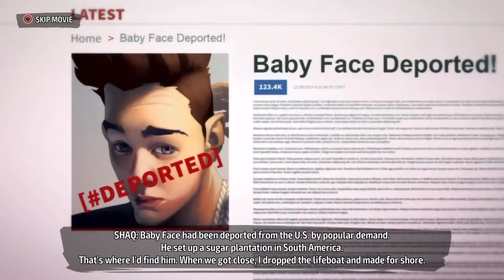Shaq Fu: A Legend Reborn_20180605164536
Me playing Shaq Fu Part 2